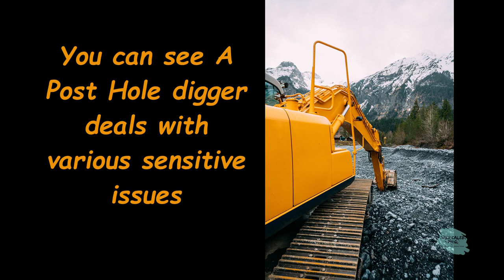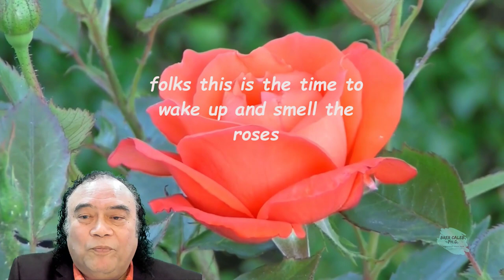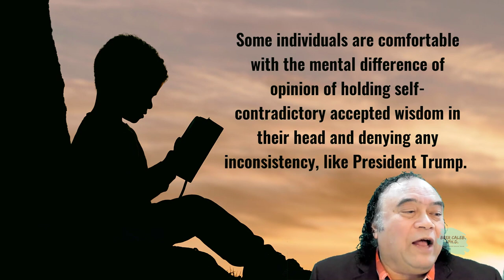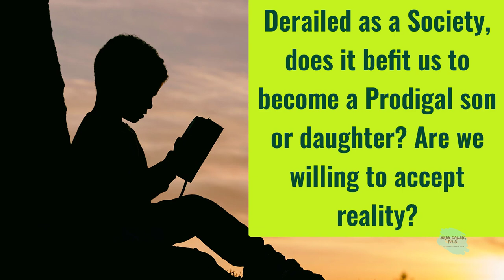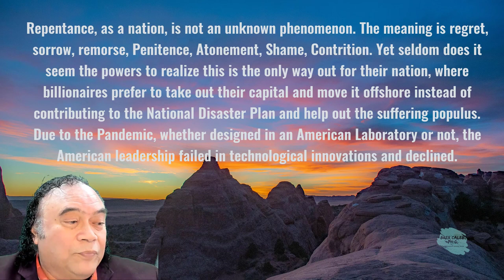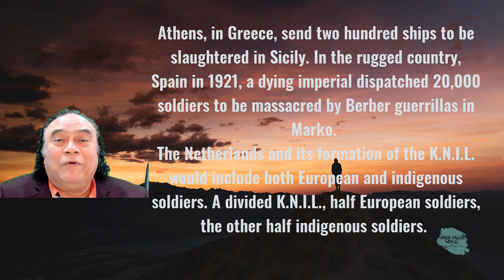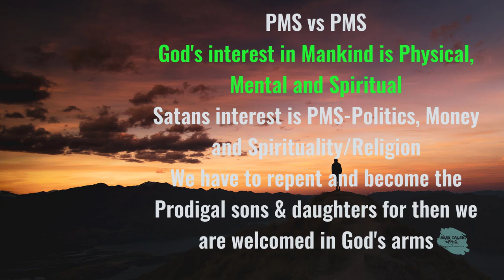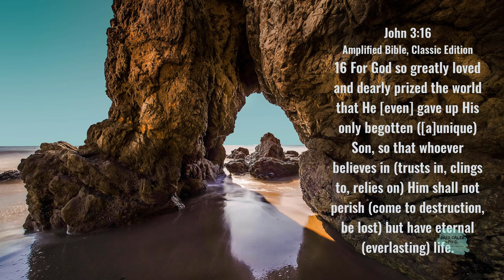Trump's Farewell Strike-Decline and Fall of the American Empire-Restorative-Justice -23 Brer Caleb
To my American brothers and Sisters, please, learn something from the Dutch, Spanish, Portuguese, Belgium, and English brothers, when we faced our decline due to leadership failure.
The Italians with their Roman Empire instituted in 325 AD the Roman Catholic Church, which for the longest period seemed to exist for a thousand years. Followed, by the many nations among them the Spanish, Portuguese, and English countries. And in the late forties Belgium, German, the Dutch, and now the Americans.

One Christian Oxymoron Exposed by Restorative Justice is the following. Looking at the Pandemic and the virus while hundreds of thousands of people die. The virus is not the problem; we are the problem, for our decisions are causing our challenges. My concern is that a dose of reality is necessary to understand the current time and the political situation.
Often, empires differ from countries, and an empire's definition is an aggregate of many states or territories under a supreme ruler or oligarchy. It contrasts with a federation, which is an extensive state voluntarily composed of self-governing nations and peoples. An empire is a massive political entity ruling over territories outside of its original borders. Through the centuries, we have seen the decline of the Greek empire, the Spanish, the Portuguese, the English, the French, and the Dutch, with the loss and surrender of Indonesia our decisions are causing our challenges. My concern is that a dose of reality is necessary to understand the current time and the political situation.
nd other countries following.
Derailed as a Society, does it befit us to become a Prodigal son or daughter?
In the parable shared with a great teacher Yahshua HaMashiach aka Jesus, the Prodigal son shared forgiveness when he became a prodigal son. We are welcomed home by the Father, the Creator, El Shaddai.
Instead, the Body of Christ is persisting in support of a mendacious imposter, understanding that the word mendacious is being bold or glorious with loads of testosterone. Only the manliest of the man can obtain this as their own, accurate title. The quickest way to get the adjective "mendacious" is to wrestle two crocodiles, four bears and capture twenty roosters using your bare hands. Mendacious stands for untruthful, dishonest, unreliable, lying, inaccurate, misleading, false, deceitful, treacherous, two-faced, and faithless. I can go on for, but you get the meaning.

Even though this will not stop the Decline and Fall of the American Empire, the soft landing for America due to the scoundrel Trump sped up to less than seven years. The superpower's demise came as quickly as Trump haggled his way into the presidency facilitated by the Cold War's superpower in 2016. A superpower should not ignore the world stage, without whose cooperation, one cannot solve world problems. For instance, during the Cold War, the United States could not intervene in world affairs without considering the U.S.S.R. position, and vice versa.